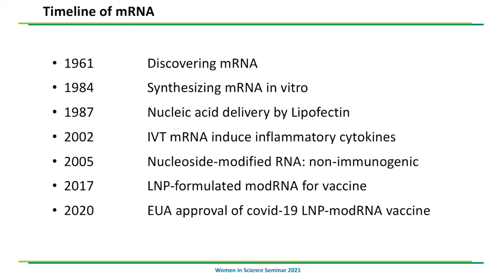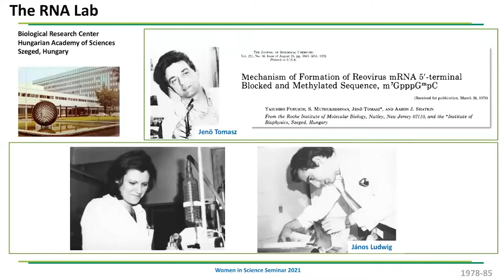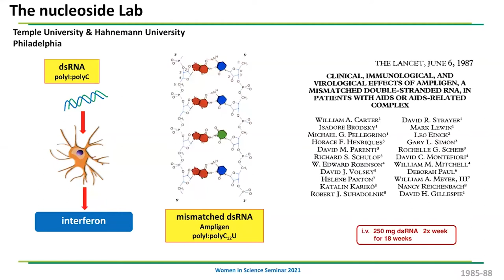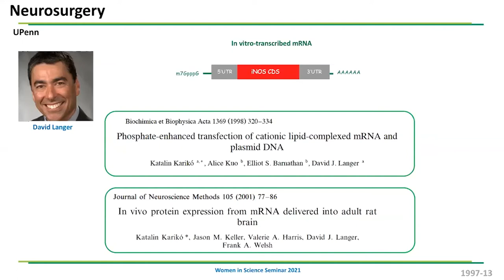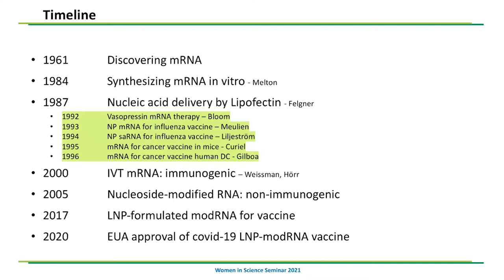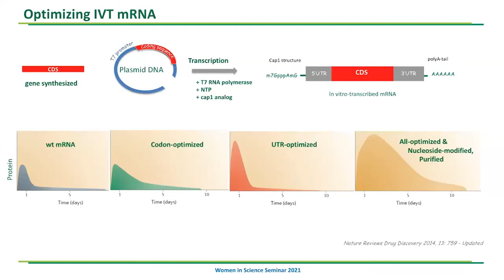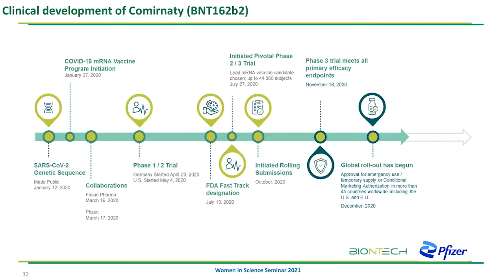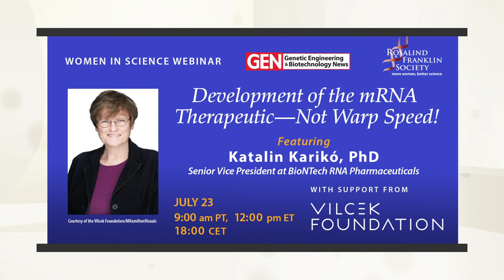The Women in Science Webinar: Development of the mRNA Therapeutic- Not Warp Speed!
Dr. Katalin Karikó will talk about her pioneering research in mRNA vaccine technology. The Hungarian-born biochemist’s discoveries provided scientists with the tools necessary to develop mRNA vaccines for COVID-19.

For her entire career, Dr. Kariko has focused on messenger RNA, or mRNA, the genetic script that carries DNA instructions to each cell’s protein-making machinery. She was convinced mRNA could be used to instruct cells to make their own medicines, including vaccines.

Dr. Karikó is the senior vice president at BioNTech RNA Pharmaceuticals and adjunct associate professor of neurosurgery at the University of Pennsylvania. Born in Szolnock, Hungary, Karikó moved to the United States in 1985 to pursue postdoctoral studies at Temple University in Philadelphia. She was recently profiled in the New York Times, and in the Guardian.

Dr. Karikó has just been named as the 2022 recipient of the prestigious Vilcek Prize for Excellence in Biotechnology and recently received the 50th Annual Rosentheil Award for Distinguished Work in Basic Medical Research with her Penn colleague Professor Drew Weissman. Their work laid the foundation for the stunningly successful vaccines made by Pfizer-BioNTech and Moderna.

We are grateful for support of this webinar from the Vilcek Foundation and TriLink BioTechnologies.